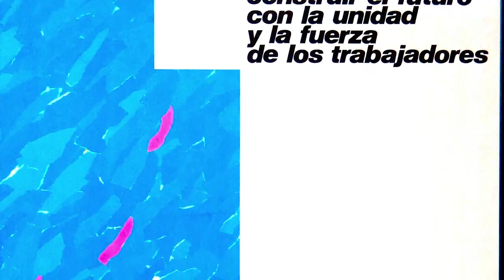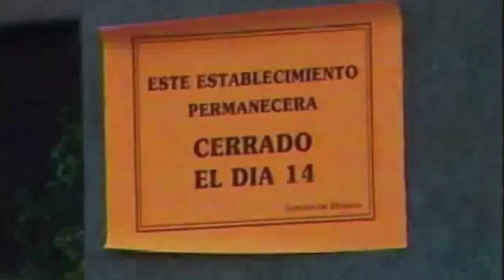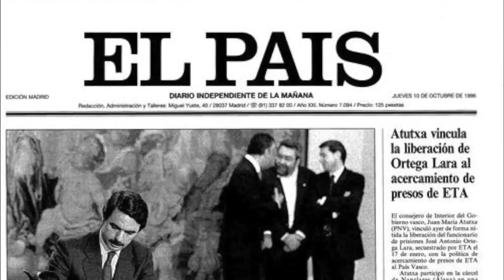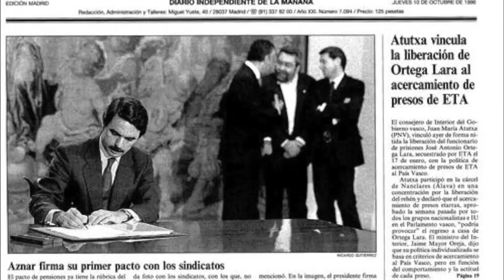Historia CCOO. Capitulo 6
En noviembre de 1987 se celebró el IV Congreso de Comisiones Obreras. Este estuvo marcado por la retirada de Marcelino Camacho de la Secretaría General a quien sustituyó Antonio Gutiérrez.